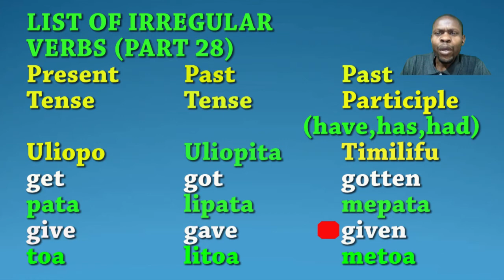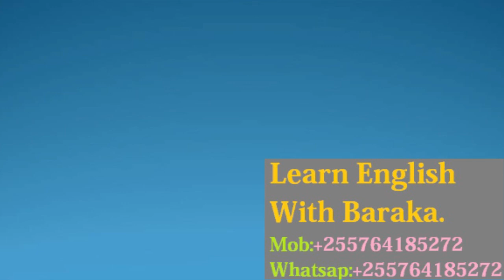JIFUNZE KIINGEREZA/IRREGULAR VERBS "28"